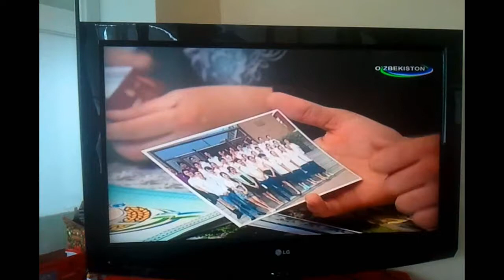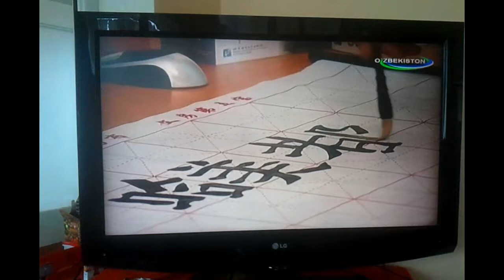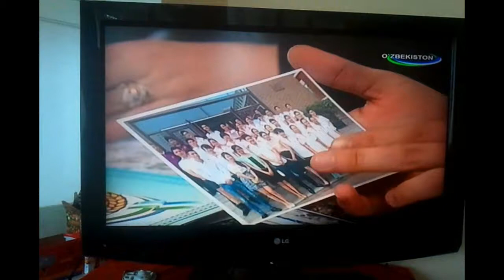TELEVIZORDA KO`RSATISHDI )))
Bu videoga deyarli 2 yildan oshdi . Televizrga chiqgan edim Xitoy tili musobaqasida 1- o`rinni olganimda . Hammaga yaxshi kayfiyat tilab Mirmohir Xamidullayev